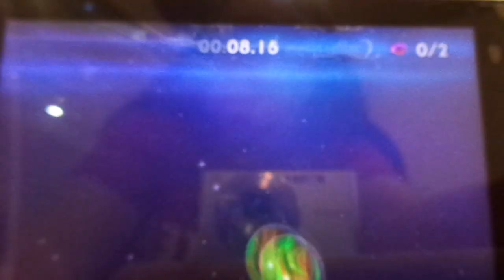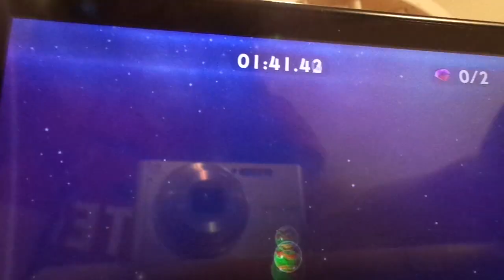Marble It Up (Part 2)